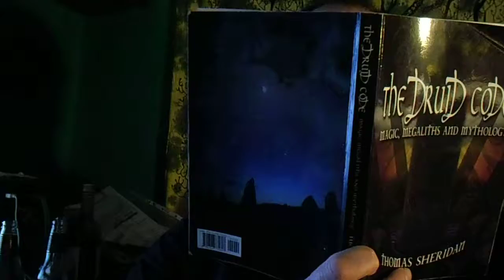Sheridan is not right in the head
Oil box any man who sez any bolicks about Tom Sheridan